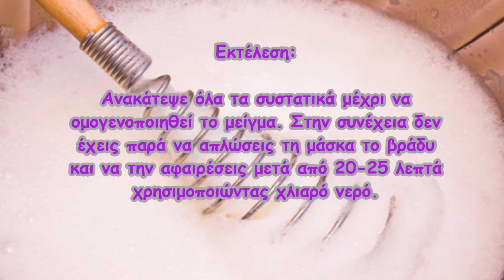Εύκολα και γρήγορα Μάσκα Προσώπου για φρεσκάδα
Υλικά: 1 κουτ. γλυκού μέλι, 1 αυγό, 5-6 σταγόνες ηλιέλαιου

Εκτέλεση:

Ανακάτεψε όλα τα συστατικά μέχρι να ομογενοποιηθεί το μείγμα. Στην συνέχεια δεν έχεις παρά να απλώσεις τη μάσκα το βράδυ και να την αφαιρέσεις μετά από 20-25 λεπτά χρησιμοποιώντας χλιαρό νερό.

Track

Credits:
~ Djumpers